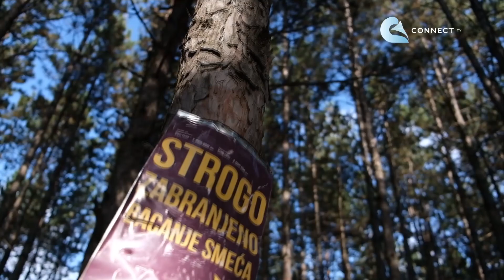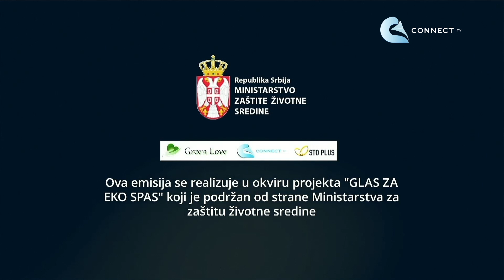Glas za eko spas - 3. emisija (Upravljanje otpadom)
Serijal emisija "Glas za eko spas" obrađuje teme koje se tiču zaštite životne sredine, efikasnosti i efektivnosti primene zakona u oblasti zaštite životne sredine. Serijal je deo projekta pod istoimenim nazivom, koji realizuje udruženje građana "Green Love" iz Novog Pazara u partnerstvu sa "TV Connect" i radiom "StoPlus" iz Novog Pazara. Projekat je finasijski podržan od strane Ministarstva za zaštitu životne sredine Republike Srbije.